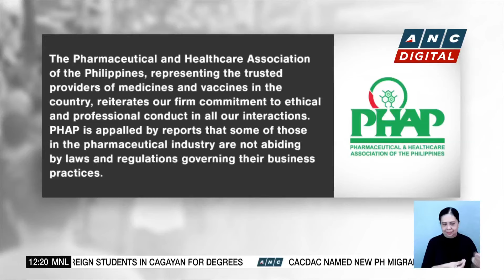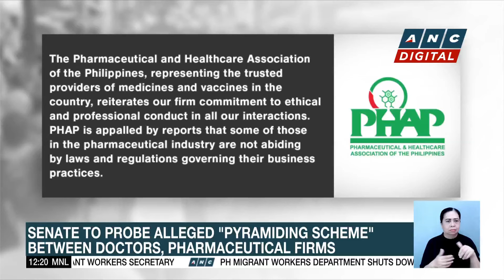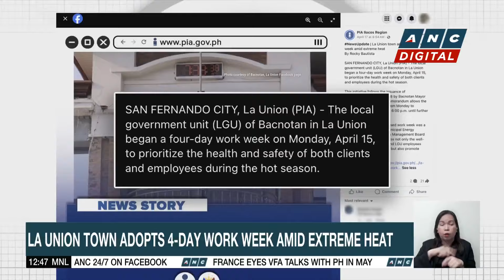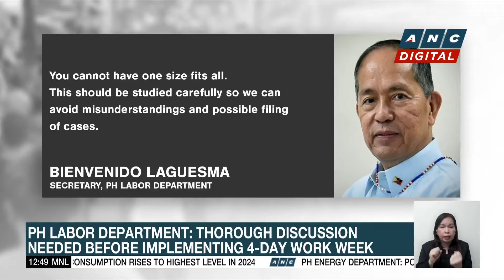DMW shuts down firm for alleged illegal recruitment | ANC